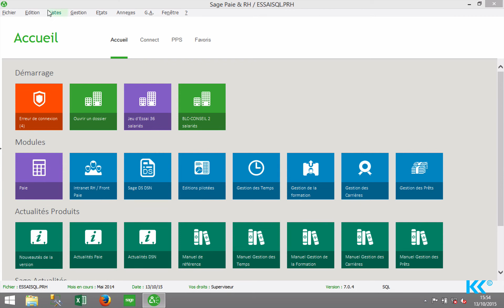Sage Paie - Les intuisage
Découvrez cette formation vidéo sur les intuisage.